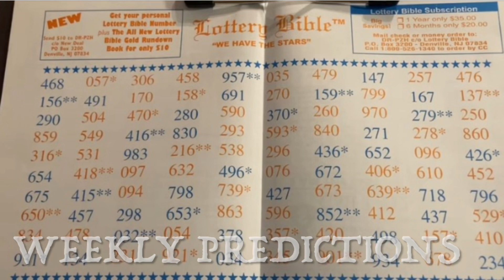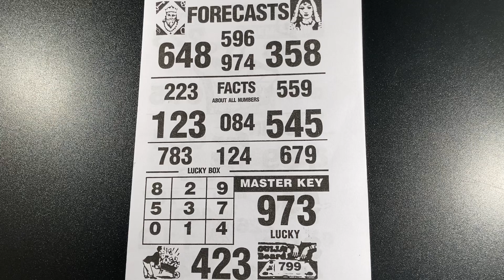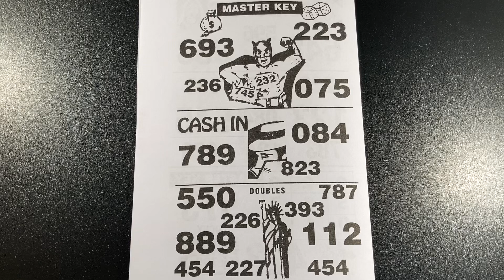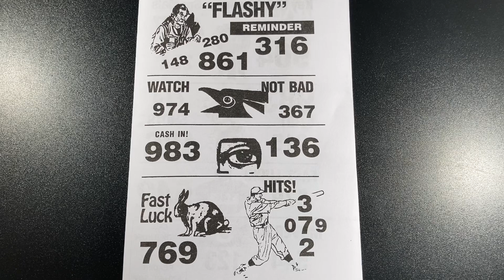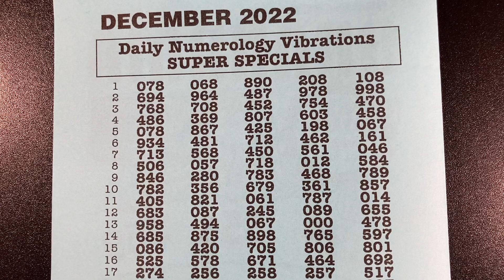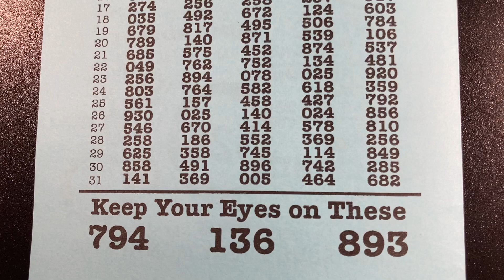GRANDMA 👵 DEC. | Pick 3 | Lottery Numbers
Grandma lottery numbers